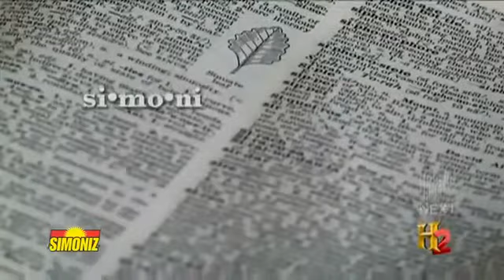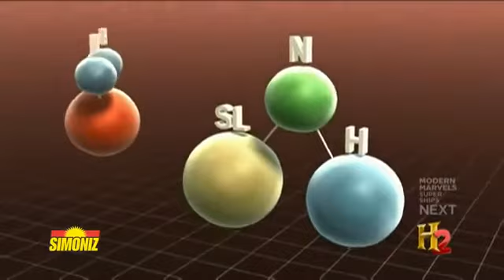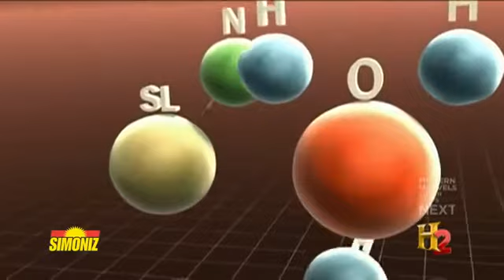Simoniz Paint Sealant Story